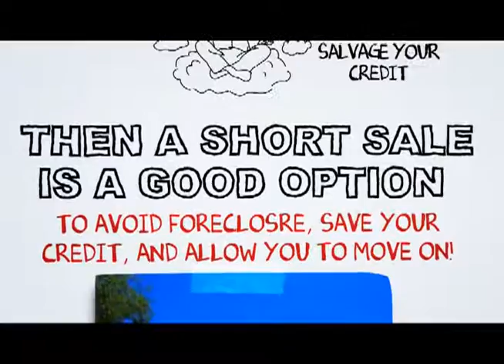Cerritos Short Sale Process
At SCA Real Estate, our Cerritos Short Sale Agents are here to walk you through the Cerritos Short Sale Process. We have an excellent short sale negotiation team, and we are ready to get your short sale approved in a timely fashion.